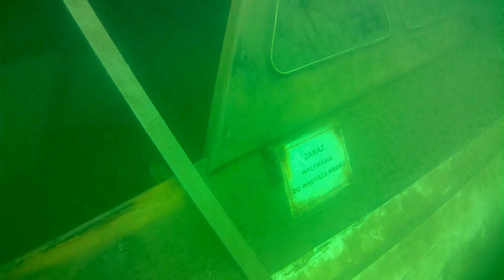23282 562426 Honoratka wyrobisko 10/12 sierpnia mega wizurka dosłownie Chorwacja w polsce :)